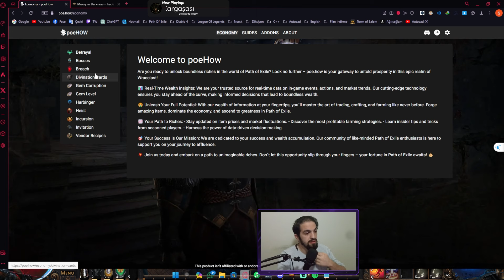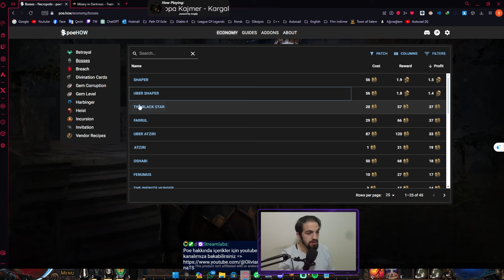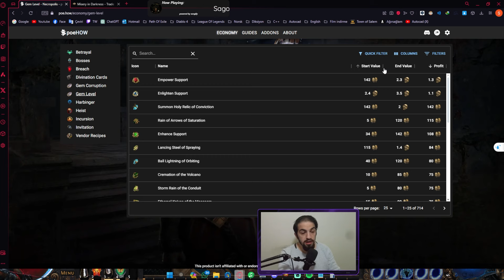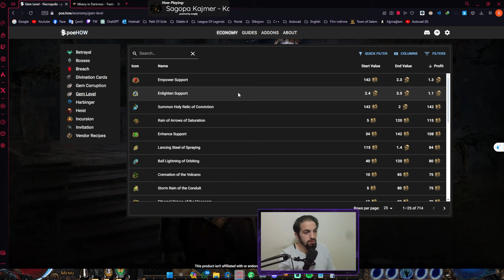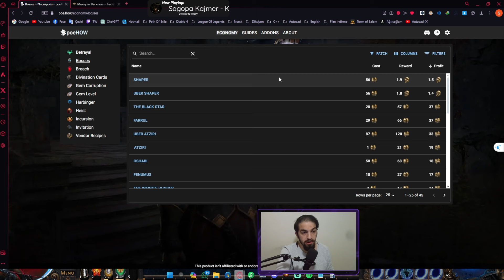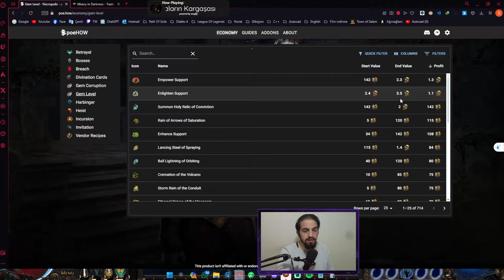Poe How Sitesi- Türkçe Rehber - Path of Exile [Poe El Kitabı - Bölüm 13]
İyi seyirler! 🎉🎮

Buildlere ve Lig Start Atlas Önerilerine buradaki linkten ulaşabilirsiniz.

Discord için

Twitch için

Poe How Sitesi